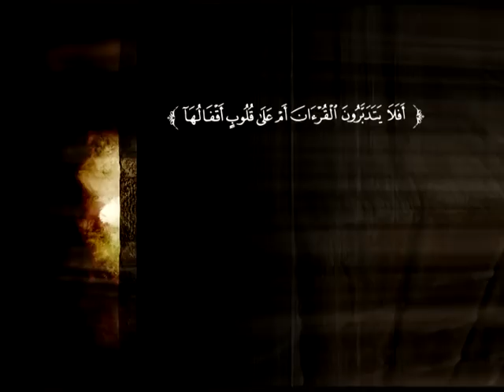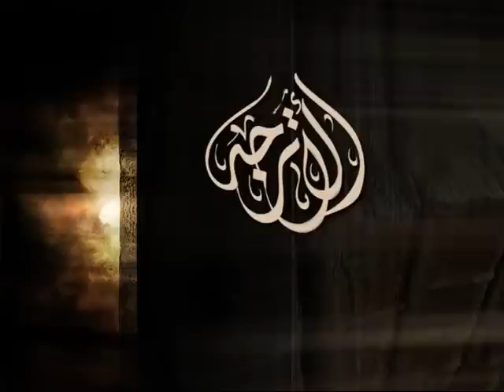تفسير سورة فاطر من الآية 1 إلى الآية 10 | الشيخ صالح بن عبد الرحمن الخضيري